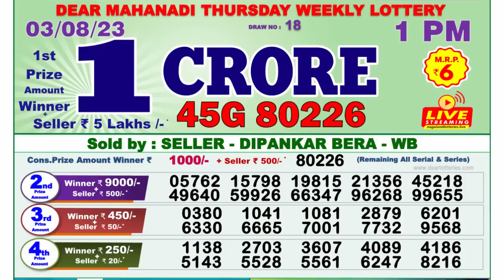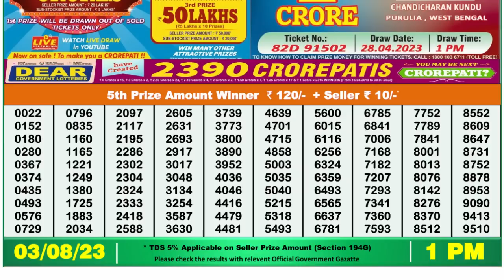Dear Lottery Sambad 1pm today 03.08.23 Nagaland State Lottery Result